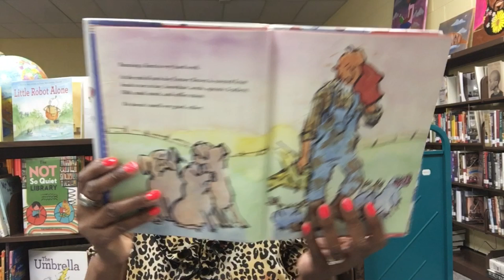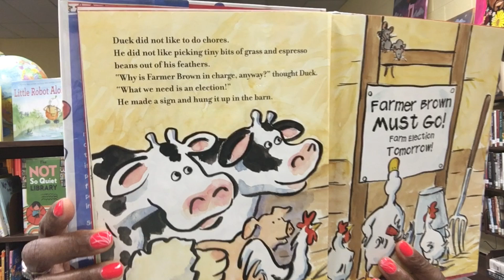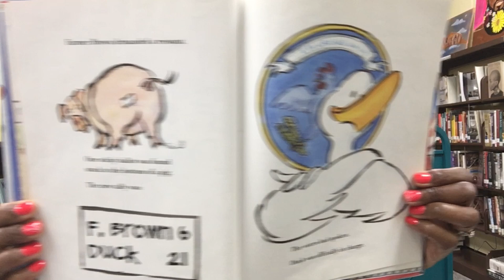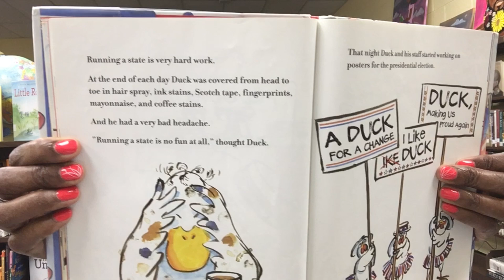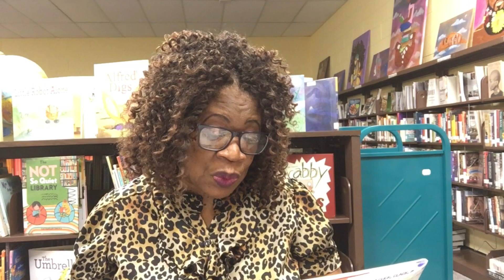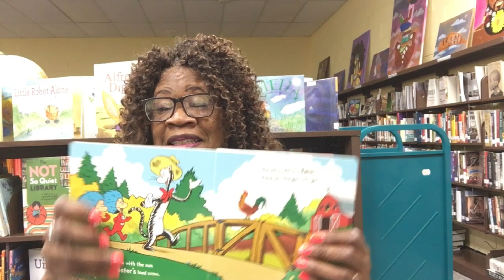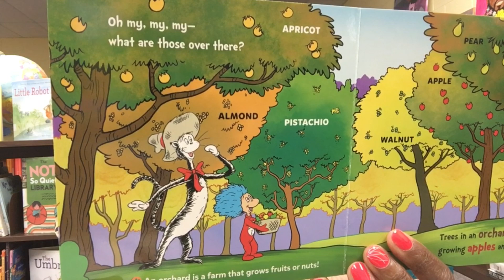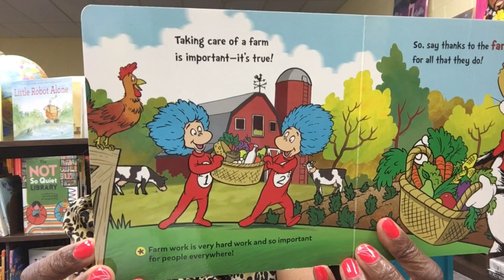PJ Storytime 10 3 2024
Join Mrs. Eartha for Pajama Storytime as she reads about "Duck for President" and "The Farm".
Stantonsburg Branch Library - October 3, 2024